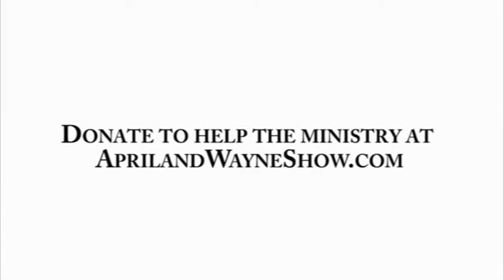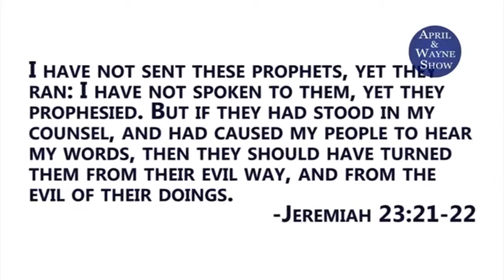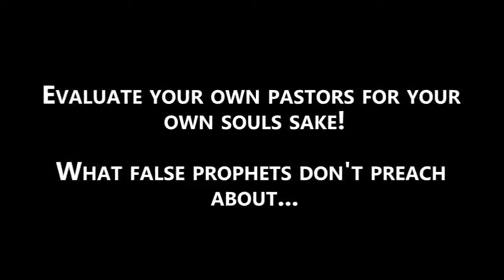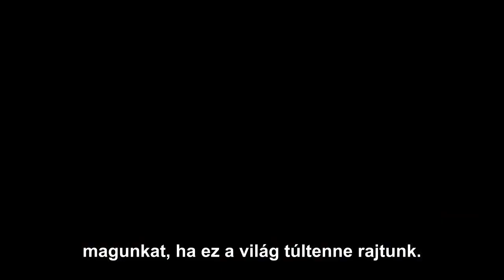Rachel Scarecrow Exposed